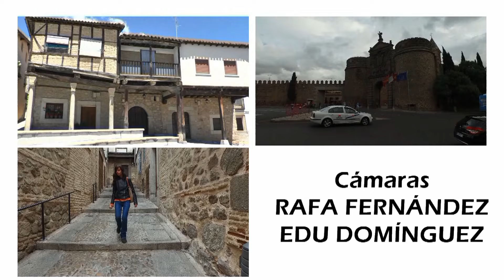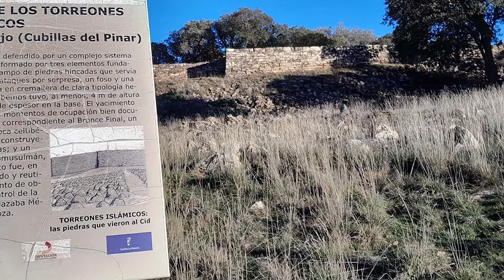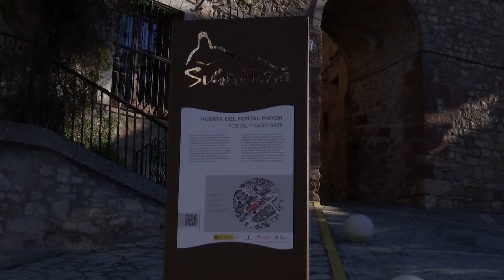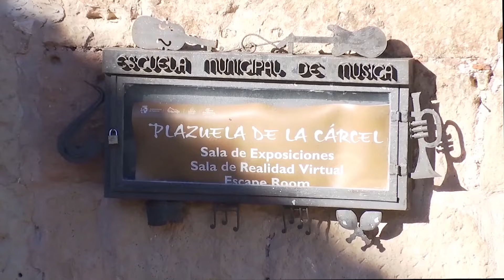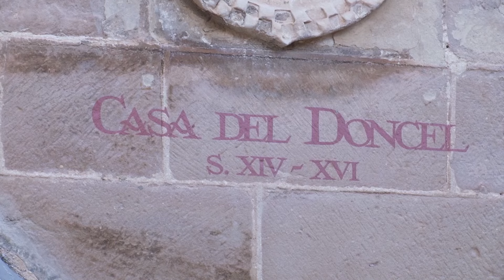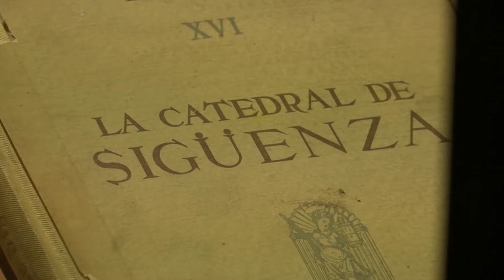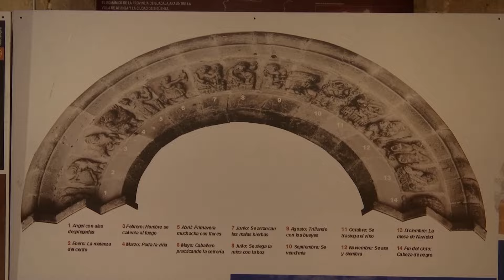Parada y Fonda. Primer capítulo del programa dedicado a Sigüenza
Este primero, recorre  la historia y los museos de la ciudad, y se está emitiendo en  los canales del GRUPO CADENA MEDIA (entre los que está Guadatv Media Información)  en su correspondiente parrilla de programación.